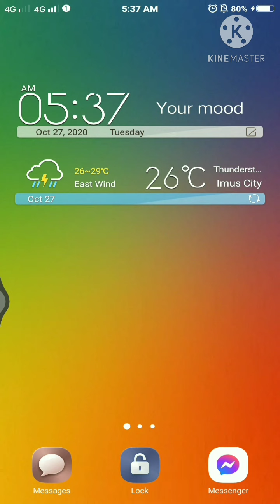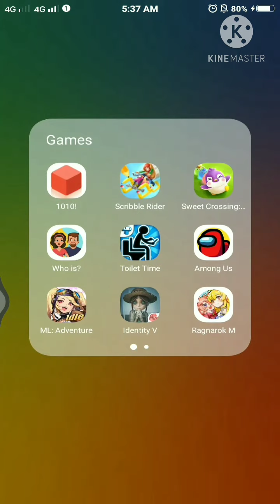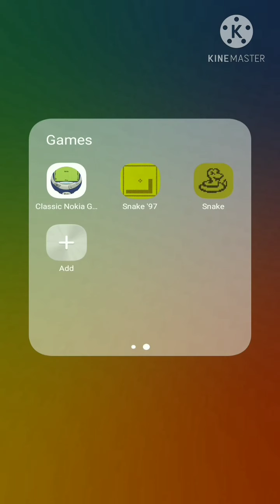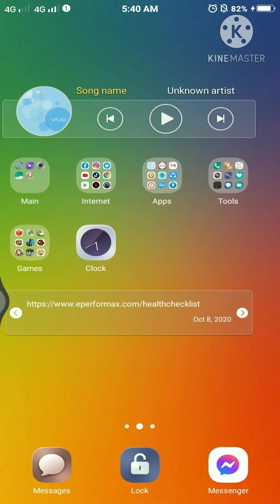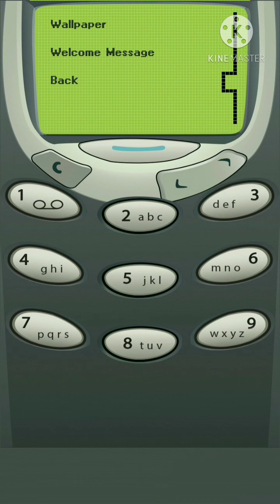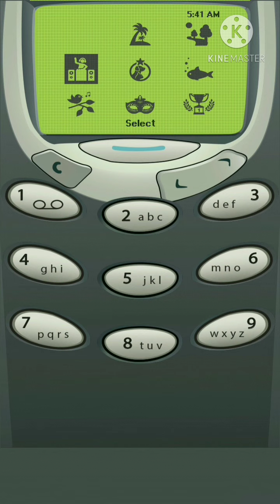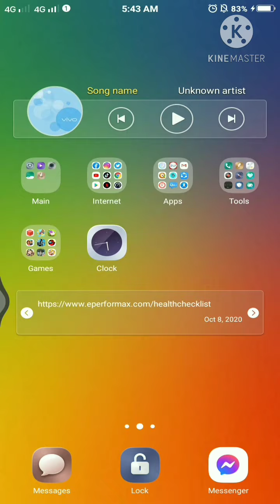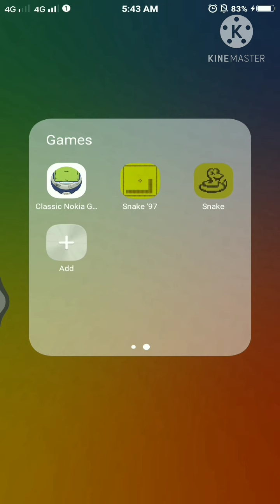Classic Snake Game and more on a Smart Phone! 90's Babies first played game. Enjoy! 😊💓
Let us bring back good old memories. Classic Snake Game on a smart phone! Enjoy 90s babies 😊💓